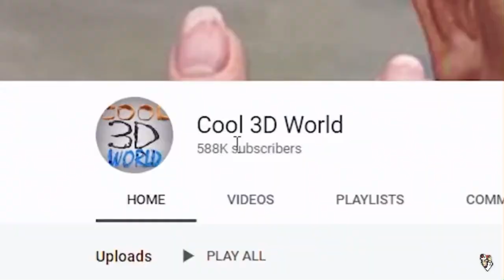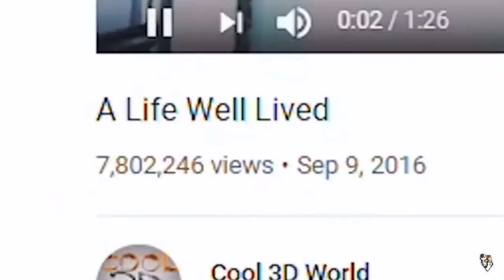Lazarbeam watching weird things